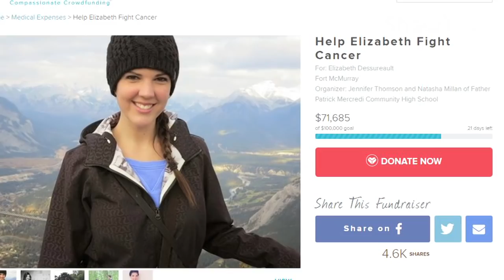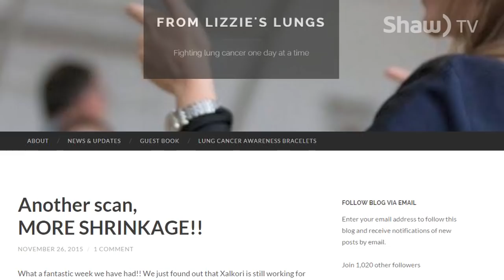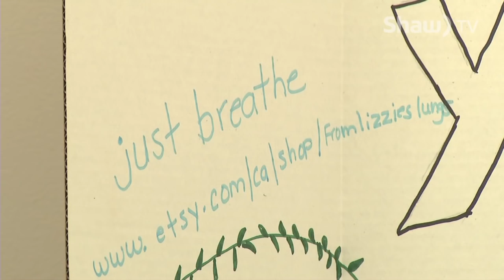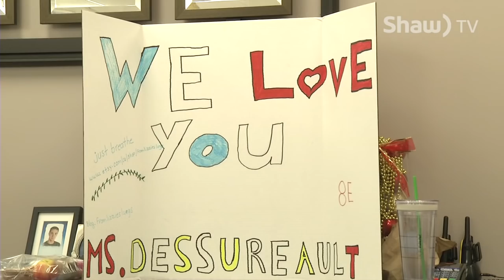Elizabeth Dessureault Returns to Fort McMurray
After being diagnosed with lung cancer, Father Mercredi teacher Elizabeth Dessureault has survived it so far and returns to her high school to see her students